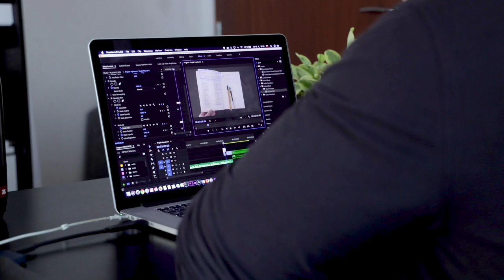VLOG | 13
Toto video nie je len tak nejaké. Áno, z každého videa, ktoré dám dokopy mám radosť, ale toto jedno je skutočné špecifické a navždy pre mňa bude mať špeciálne miesto. Je o projekte SPOLOČNE a vzniklo len vďaka tomu, že sa do tohto zapojilo ďalších 36 ľudí. O čom to celé je? Veď pozri a zistíš. Verím, že to bude inšpirácia, pripomienka a kus dobrého CONTENTU! Lebo o kvalitu ide :P :D

Ďakujem vám, že ste tohto boli súčasťou, a že sme v tom mohli byť SPOLOČNE

Alan Murin
Alexandra Gašparová
Alexandra Strapáková
Andrea Pellerová
Barbora Bednaričová
David Zámečník
Dušan Marko
Filip Zámečník
Jakub "Zitron" Ťapák
Jaro Bekr
Kamil Konkoľ
Katarína Oškerová
Kristián Mesároš
Lenka Görögová
Lenka Hlopková
Lucia Borovská
Marián Kerestéš
Maric Porubenová
Martin Bebjak
Martin "Benne" Beňo
Michal Bojňanský
Michal Csiba
Nicole Krištofičová
Peter Sedláčik
Peter Sojka
Rebeka Sojka
Roman Pek
Stephanie Szighardtová
Tereza Kováčová
Tomáš Janíček
Veronika Korcová
Veronika Máliková
Viktória Ľuptáková
Vlado "SUPA" Dupkala
Vlado "Láďo" Varecha
Zuzana Borovská